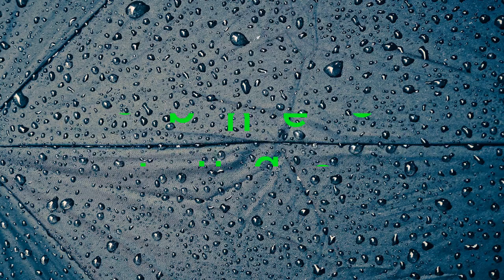Top 5 Best bungee cord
5.1.5mm 100m/lot black white DIY handmade accessories round elastic band Stretch Rope Bungee Cord Strings diy hair accessorie1204

4.0.5mm 400m/lot black white DIY handmade accessories round elastic band Stretch Rope Bungee Cord Strings diy hair accessorie1204

3.6PCS/Lot 8mm *60cm length bicycle elastic cord bungee elastic Rope Tied High Luggage Rope with hook in both end

2.Luggage Straps 230cm Bicycle MTB Luggage Stacking Rope Banding Bungee Elastic Cord Strap Tie Fixed Band Hook Black

1.3 In1 Durable Bike Bicycle Hook Tie Elastic Band Cord Luggage Bungee Strap Rope Bundle Stretchy Belt